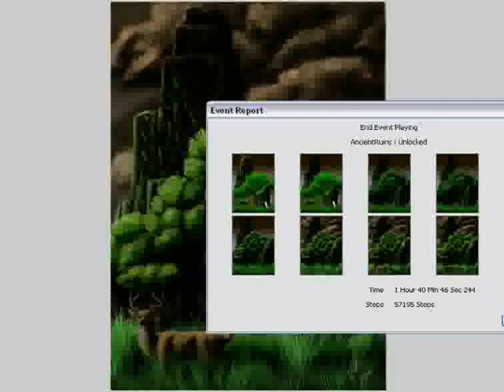OpenCanvas Playback: The Ancient Forbes Ruins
OpenCanvas Plus 4.5 event playback. Significantly sped-up from actual drawing speed.

Video might be a bit on the dark and saturated side. My desktop PC display seems to be dying, so it's hard to judge how it looks on functioning displays.